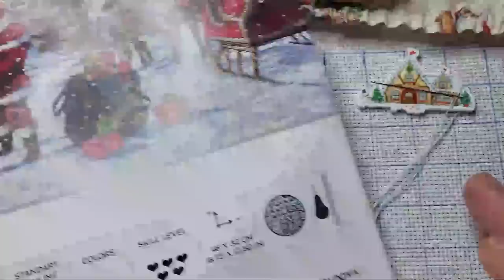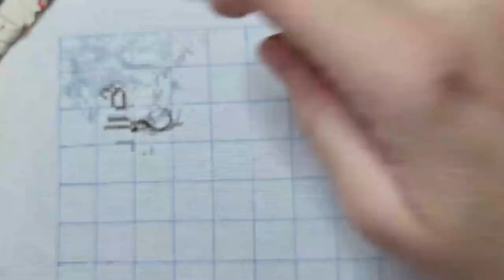🎄🎅 " Borda conmigo navideño y Feliz Navidad " 🎅🎄